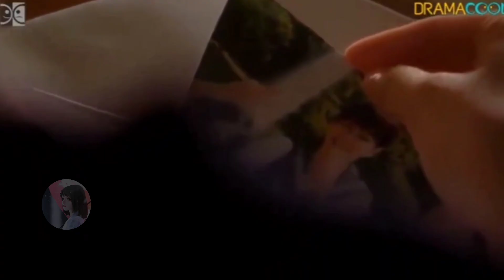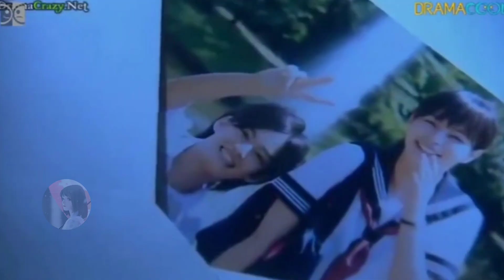একটা ভ্যাম্পার আর টিচারের ভালোবাসার কাহিনী (Japanese drama) Part 1....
Hello Friends 🥰

              1. I used only images, graphics and photo Or music in the video🎥 😍😘🥰

Love triangle movie explain in bangla
Love triangle drama explain
Love triangle drama explanation in bangla
The whirlwind girl movie explain
The whirlwind girl drama explain
Tornado girl love story
Whirlwind girl love story
Chinese love story in bangla
Korean love story in bangla
Korean drama explanation in bangla
Asian drama explain in bangla
Asian drama explain
Asian movie explain
Dramas and movie reviews
Chinese drama explain in bangla
Chinese movie explain in bangla
Lovely bangla explain
Lovely bangla explanation
Thai drama explain in bangla
Thai heart but love story in bangla
Heart but love story in bangla
মুভি বাংলায়
কোরিয়া মুভি বাংলায়
রোমান্টিক মুভি বাংলায়
চাইনিজ ড্রামা বাংলায়
কোরিয়া ড্রামা বাংলায়
রোমান্টিক ড্রামা
থাইল্যান্ড ড্রামা বাংলায়
action movie in Bangla explain
thriller movie in Bangla explain
mysterious movie in Bangla explain
romantic movie in Bangla explain
Hollywood movie in Bangla explain
Hollywood romantic movie in Bangla explain
romantic Hollywood movie in Bangla explain
fantasy movie in Bangla explain